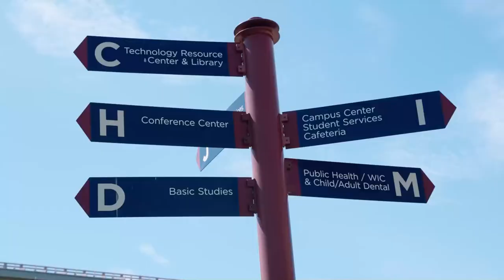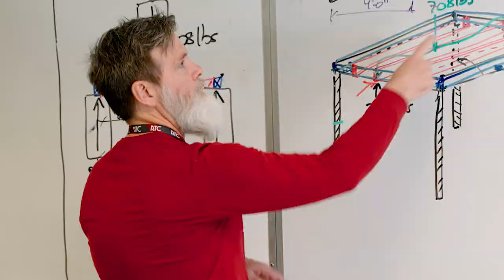Find Your Place at RTC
Whether you want to advance your career, get transfer credits, earn your high school diploma or take college preparatory classes, there’s a place for you at RTC.